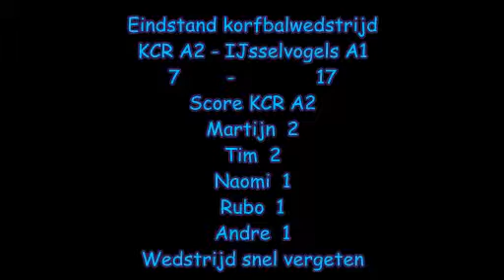KCR A2 - IJsselvogels A1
Beelden van de korfbalwedstrijd KCR A2 - IJsselvogels A1 welke gespeeld is op 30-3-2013 in ridderkerk
De einduitslag werd 7-17